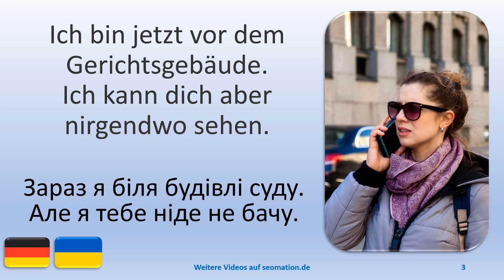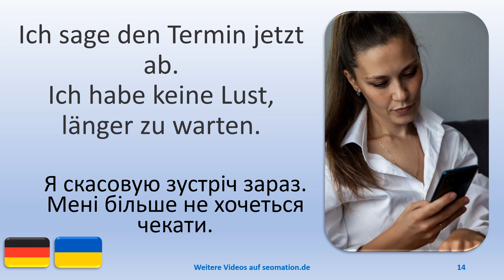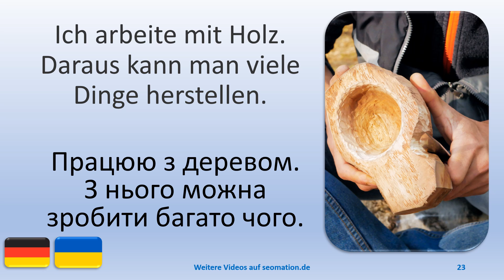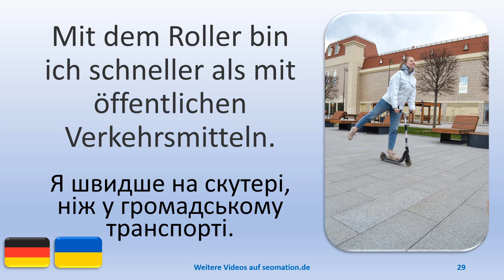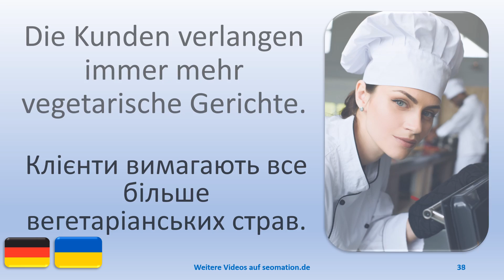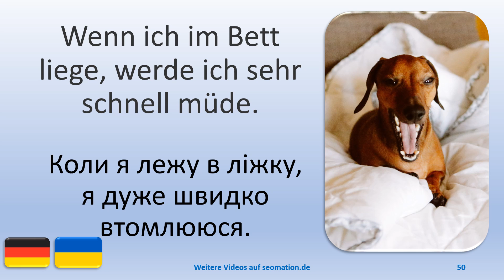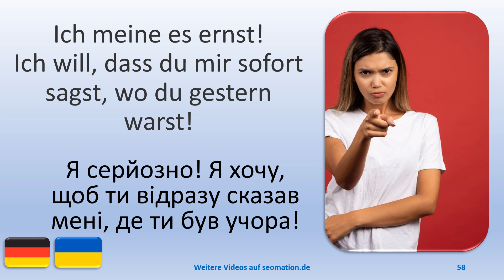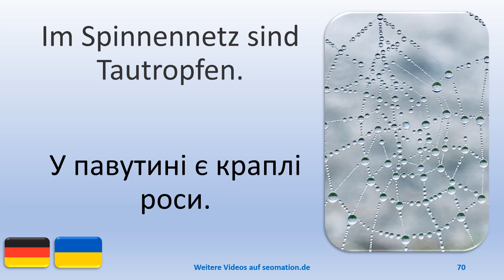✿74✿ Я вивчаю німецьку мову з українським перекладом. Ich lerne Deutsch mit ukrainischer Übersetzung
02 Ich zeige dir jetzt noch einmal genau, wie man sich richtig die Zähne putzt.
03 Ich bin jetzt vor dem Gerichtsgebäude. Ich kann dich aber nirgendwo sehen.
04 Möchtest du mein Eis probieren? Es ist Pistazie und Vanille.
05 Heute gibt es Putenfleisch mit grünen Erbsen und Kartoffeln.
06 Der Käfig für den Tiger ist zu klein. Er hat nicht genug Platz.
07 Wann machen wir den nächsten Ausflug zusammen?
08 Ich schreibe meiner Freundin Julia wo wir heute sind.
09 Wir bieten unseren Besuchern Waldspaziergänge mit Eseln an.
10 Hast du dieses Brot selbst gebacken? Woraus besteht es?
11 Ich war noch nie in der Praxis eines Psychiaters. Ich fühle mich nicht sehr gut.
12 Meine Mutter und ich ziehen uns oft gleich an, wenn wir ausgehen.
13 Der Ring ist heute um 30 Prozent im Preis reduziert worden. Ich muss ihn sofort kaufen.
14 Ich sage den Termin jetzt ab. Ich habe keine Lust, länger zu warten.
15 Ich glaube, der Bewerber kommt nicht mehr.  Ich lege Wert auf Pünktlichkeit.
16 Ich habe keine Zeit. Ich muss erst das Geschirr spülen.
17 Wann zeigst du mir, wie man Gitarre spielt?
18 Ich bin stolz auf meinen Sohn. Er ist sehr gut in der Schule.
19 Ich muss jeden Tag viele Pillen nehmen. Ich kann sie kaum unterscheiden.
20 Ich weiß nicht, ob dies der richtige Weg ist. Ich bin falsch abgebogen.
21 Welche Erdbeeren soll ich kaufen? Die große oder die kleine Schale?
22 Der Bagger ist gekommen. Er wird die Baugrube ausheben.
23 Ich arbeite mit Holz. Daraus kann man viele Dinge herstellen.
24 Ich weiß nicht, ob wir das wirklich tun sollen. Mir gefällt deine Idee nicht.
25 Wir schauen uns das gemeinsam an. Du kannst mich fragen, wenn du etwas nicht verstehst.
26 Hallo liebe Freunde meines Kanals. Seit gestern gibt es an der Frankfurter Börse eine neue Aktie.
27 Wir laufen bei jedem Wetter. Täglich legen wir wenigstens 10 Kilometer zurück.
28 Das sind meine beiden Kinder. In der Schule sind sie sehr fleißig.
29 Mit dem Roller bin ich schneller als mit öffentlichen Verkehrsmitteln.
30 Ich bin gleich fertig. Ich lege nur noch die Handtücher in den Schrank.
31 Auf dem Markt ist das Gemüse immer frisch. Ich kaufe dort gerne ein.
32 Reichen die Spaghetti für vier Personen?
33 Das Eichhörnchen läuft kopfüber den Baum hinunter.

Картинки допомагають навчатися. Я створив анімовані картки з малюнками, які допоможуть вам навчатися. Ви можете знайти більше відео на моєму каналі.

Bilder helfen beim Lernen. Ich habe animierte Lernkarten mit Bildern erstellt, um dir das Lernen  zu erleichtern.

Я вчу німецьку | Я покажу вам, як правильно чистити зуби. | Зараз я біля будівлі суду. Але я тебе ніде не бачу. | ти хочеш спробувати моє морозиво? Це фісташки і ваніль. | Сьогодні є індичка із зеленим горошком і картоплею. | Клітка для тигра занадто мала. Йому не вистачає місця. | Коли ми разом вирушимо в наступну подорож? | Я пишу своїй подрузі Юлі, де ми сьогодні. | Пропонуємо нашим відвідувачам прогулянки по лісу з ослами. | Ви самі пекли цей хліб? З чого він виготовлений? | Я ніколи не був у кабінеті психіатра. Я не дуже добре себе почуваю. | Ми з мамою часто одягаємося однаково, коли виходимо на вулицю. | Кільце сьогодні здешевили на 30 відсотків. Я маю негайно купити. | Я скасовую зустріч зараз.
Мені більше не хочеться чекати. | Я думаю, що заявник більше не прийде. Я ціную пунктуальність. | Не маю часу. Я повинен спочатку помити посуд. | Коли ти покажеш мені грати на гітарі? | Я пишаюся своїм сином. Він дуже добре вчиться в школі. | Я повинен приймати багато таблеток щодня. Я навряд чи можу їх відрізнити. | Я не знаю, чи це правильний шлях. Я зробив неправильний поворот. | Яку полуницю купити? Велика чи маленька миска? | Прийшов екскаватор. Він буде копати яму. | Працюю з деревом. З нього можна зробити багато чого. | Я не знаю, чи дійсно ми повинні це робити. Мені не подобається твоя ідея. | Ми подивимося на це разом. Ви можете запитати мене, якщо ви чогось не розумієте. | Привіт дорогі друзі мого каналу. Від учора на Франкфуртській фондовій біржі з'явилася нова акція. | Бігаємо в будь-яку погоду. Щодня ми долаємо не менше 10 кілометрів. | Це мої двоє дітей. У школі вони дуже старанні. | Я швидше на скутері, ніж у громадському транспорті. | Я майже закінчив. Я просто поклала рушники в шафу. | На базарі овочі завжди свіжі. Мені подобається там робити покупки. | Чи вистачить спагетті на чотирьох людей? | Білка біжить головою вниз по дереву.